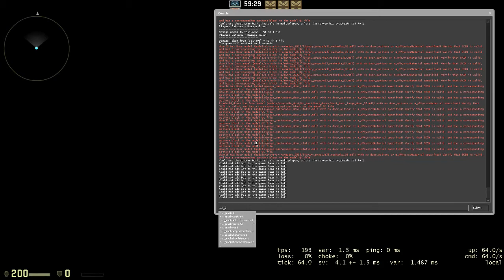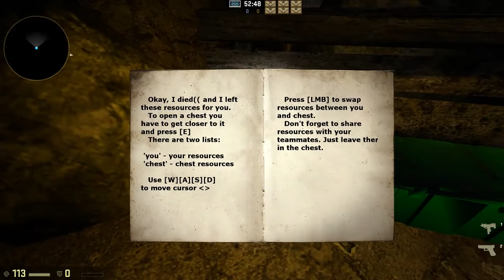CS:GO Custom map part 1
IF WE CAN GET 150 LIKES ON THIS ILL UPLOAD PART 2 !